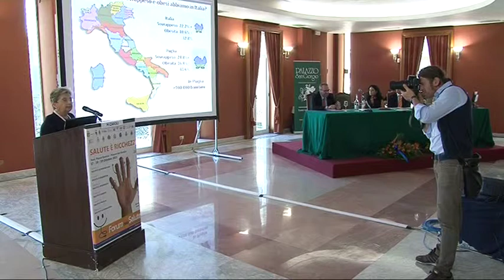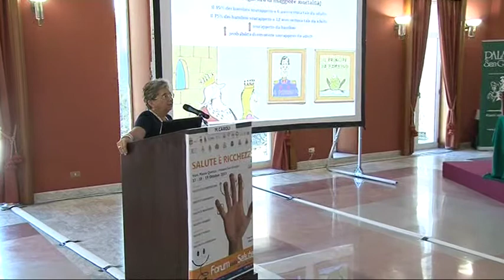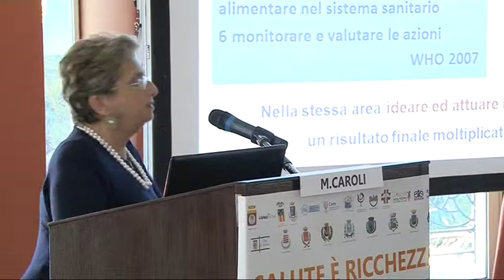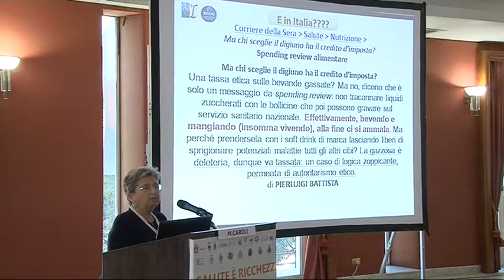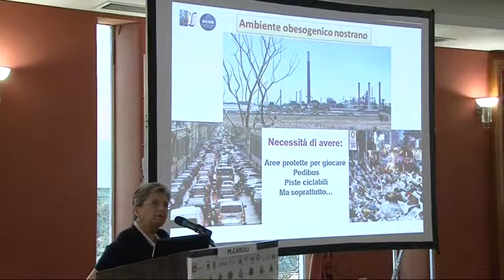17/10/13 - MARGHERITA CAROLI, Sala A Pomeriggio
Forum della Salute 2013 - LA SALUTE È ALIMENTAZIONE
"Salute e obesità infantile Puglia: quali le soluzioni possibili" di Margherita Caroli, Direttore UO Nutrizione ASL Brindisi e consulente Unione Europea